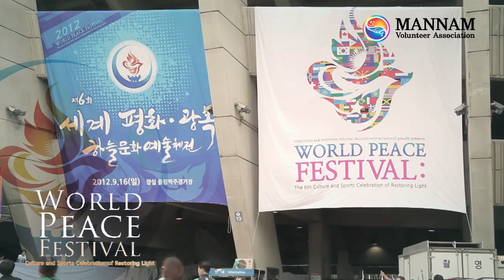[MANNAM] 2012 World Peace Festival Short Highlights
On 16th Sep 2012, the World Peace Festival was held in Seoul Olympic Stadium.